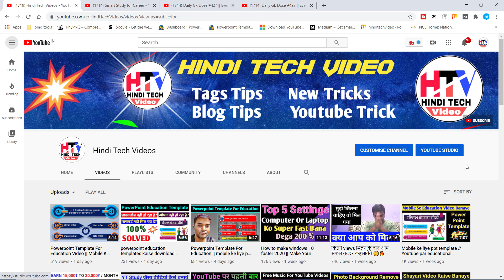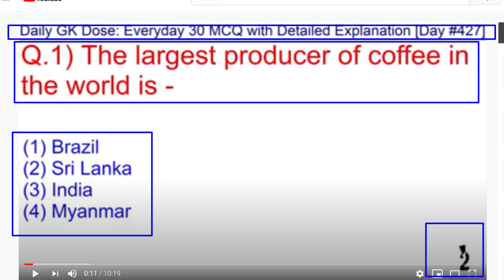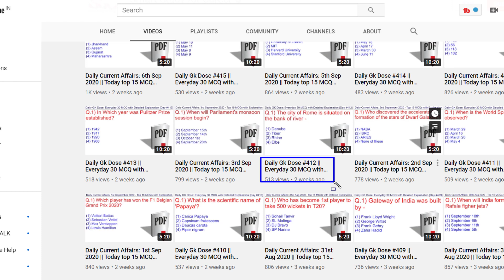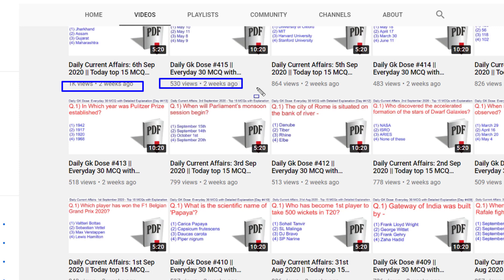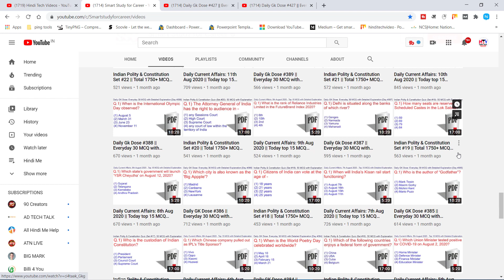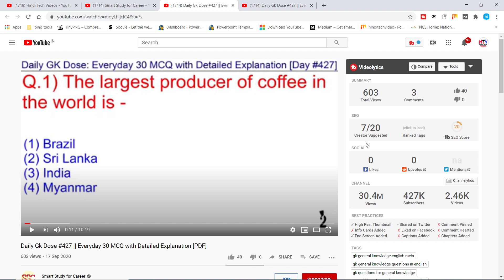Copy-Paste कर के Video बनाओ और 445K Subscribers पाओ 🔥 Kis Niche Par Youtube Channel Banaye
Agar aap ek new youtube channel banana chahte hai or aap ke samjh me nahi aa raha hai ki kis niche par youtube channel banaye? to aaj ka ye video aap ke liye bahut importent hone wala hai.

aaj ke is video me mai aap ko youtube par educational channel kaise banaen? ki puri jankari exemple ke saath bataunga isliye video ko pura zarur dekhna.

kis niche par youtube channel banaye
youtube par educational channel kaise banaen
Video bananae ke liye sabse accha topic
Youtube channel banane ke liye kya kya chahiye
Youtube par kis topic par video banaye 2020
Kis topic par video banaye youtube par
Apne youtube channel par kis topic par video banaye
Youtube channel ideas without showing your face and voice in hindi
YouTube Channel Ideas For FAST GROWTH & MONEY in 2020-21
YouTube Channel Ideas Without Showing Your Face | Channel ideas 2020
Best Earning Category for YouTube Channel in 2020
Best & Profitable YOUTUBE CHANNEL IDEAS / TOPICS in 2020 For Fast MONEY & Growth